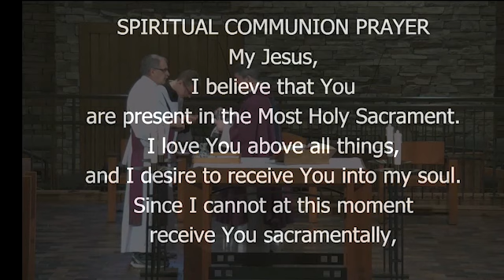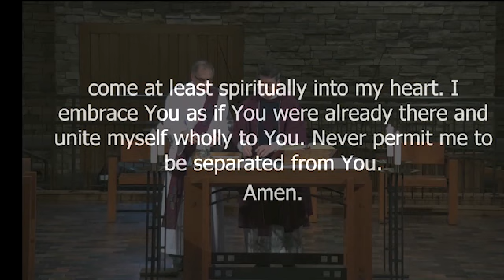Daily Mass - March 24, 2020